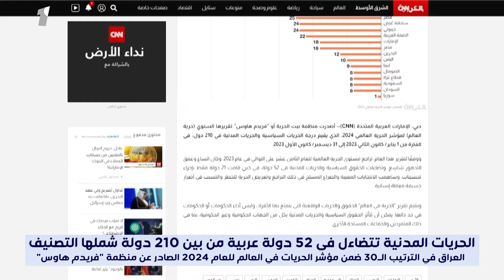العراق في الترتيب الـ30 ضمن مؤشر الحريات في العالم للعام 2024 الصادر عن منظمة "فريدم هاوس"